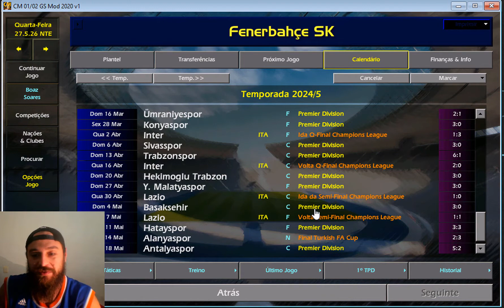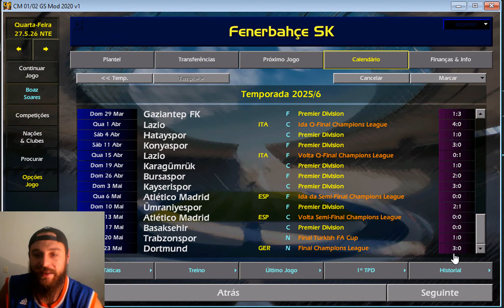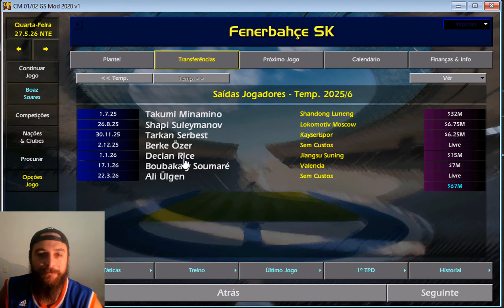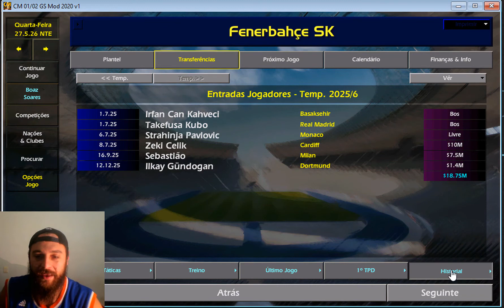FENERBAHÇE CAMPEÃO DA UEFA #04 | CM 01.02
SAYYADMANESH CONTINUA CABULOSO NO TURCO. DEPOIS DE TANTAS TEMPORADAS, CONSEGUI, DE FORMA SUADA E AGUERRIDA A UEFA CHAMPIONS LEAGUE. VAMO QUE VAMO.